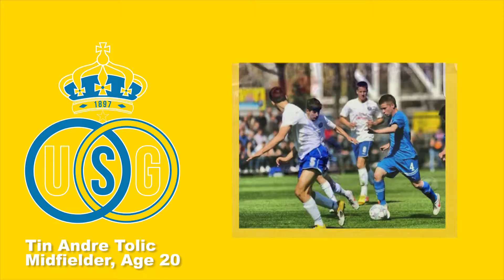Präsentation der neuen Fussballspieler Petersson & Tolic von RUSG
Eine Fußballmannschaft ist immer nur so gut wie seine Spieler. So kam es auch, dass der Verein von RUSG sich entschloss, für frischen Wind zu sorgen. Zwei neuer Exporte aus Schweden und Kroatien mischen nun bei dem Verein mit.
Wir freuen uns, Euch die Jungtalente "Vincent Petersson" (18) und Tin Andre Tolic (20) vorzustellen. Zu sehen sind Vincent als Stürmer und Tin im Mittelfeld ab sofort.
Viel Spaß mit dem Spielerprofil.